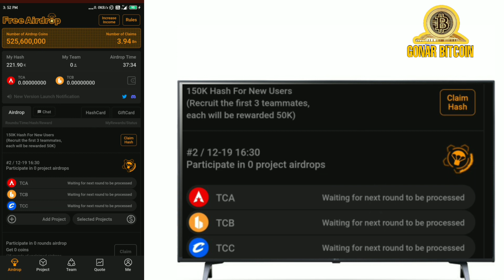Satoshi Plus Sabon update